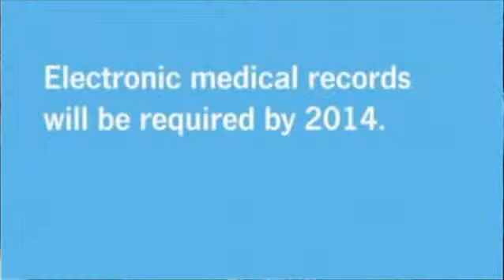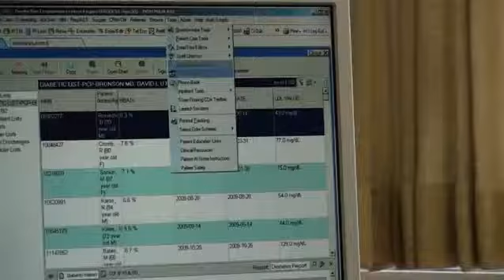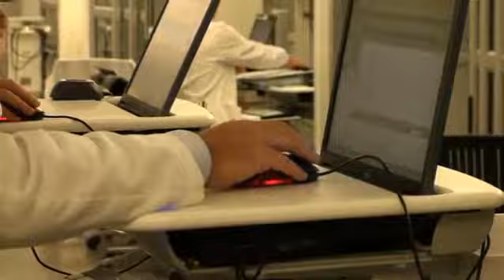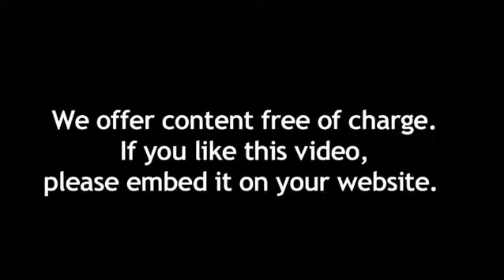Cleveland Clinic The Future of Health Care